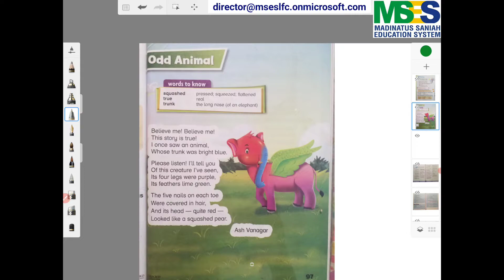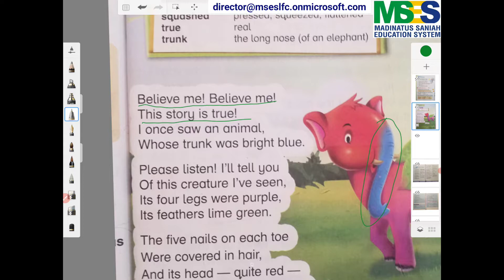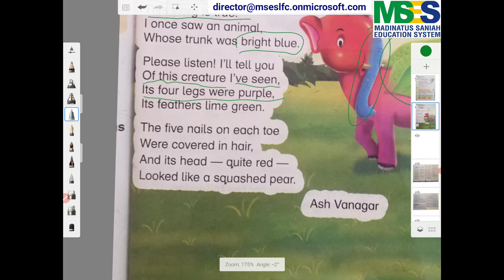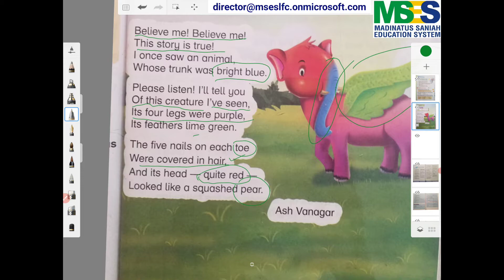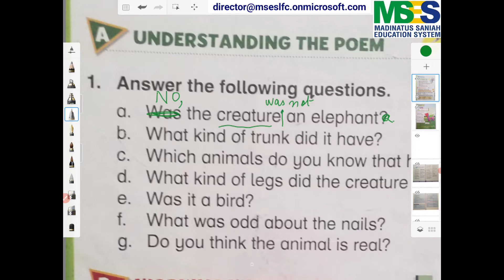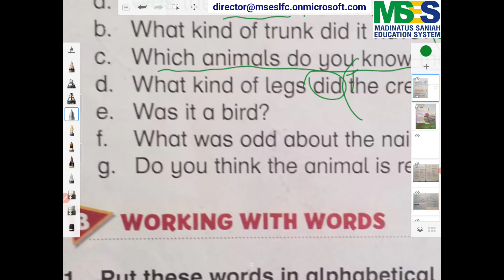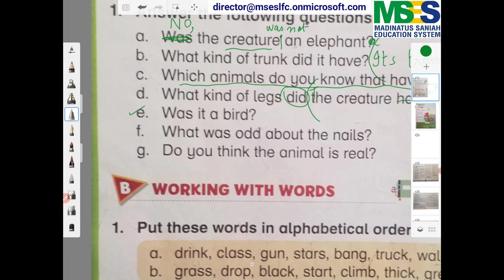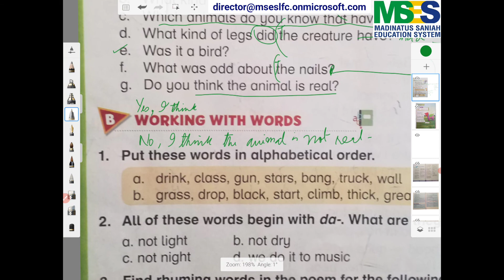Oxford Modern English Book 2. Odd Animal. In Urdu / Hindi by Highly Qualified Teachers